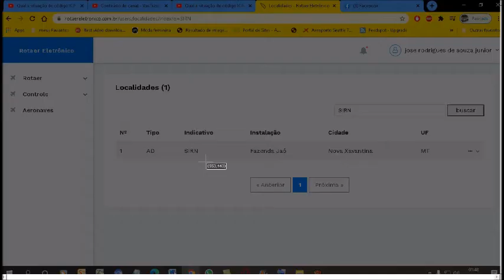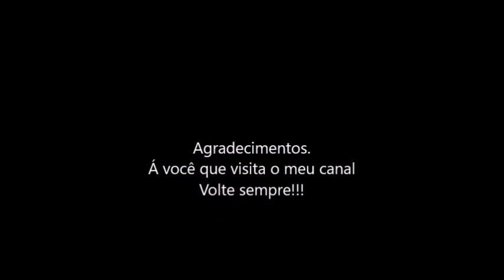Qual a situação do código ICAO [SIRN] nos registros do ROTAER registrado em 05/02/2021?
O aeródromo FAZENDA JAÓ da cidade de Nova Xavantina-MT..
Mas apartir de 29/10/20 a ANAC atualizou do sistema do ROTAER e o código ICAO [SIRN] é aceito no sistema do ROTAER.

Se procurar o código ICAO [SIRN] Vai dar como FAZENDA JAÓ;
Em Novo Xavantina-MT..

ATENÇÃO. SE ALGUMA MUDANÇA OCORRER NESTE CÓDIGO ICAO [SIRN]